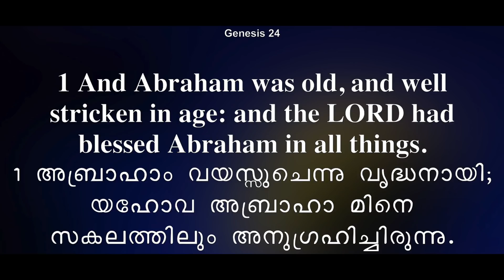സഭ വിശ്വാസികൾ പാലിക്കേണ്ട കാര്യങ്ങൾ || Life Changing Message || Ps. Prince Thomas Ranni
വെക്തിപരമായ ജീവിതത്തിലും ,കുടുംബത്തിലും ഒരു നന്മ ഉണ്ടാകാൻ ആഗ്രഹിക്കുന്ന വിശ്വാസികൾ ആയവർ മനസിലാക്കി പാലിക്കേണ്ട ഒരു അനുഗ്രഹിക്കപെട്ട സന്ദേശം സുവിശേഷകൻ  pastor Prince Thomas,Ranni
നൽകുന്നു ...കേൾക്കുക